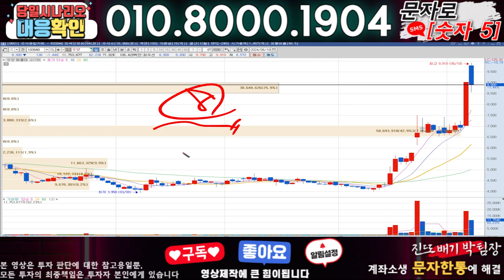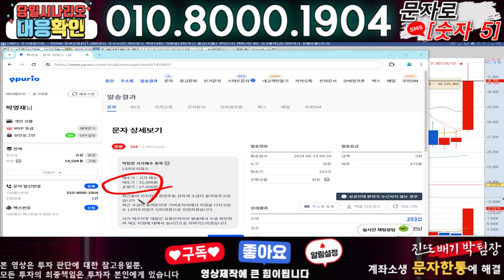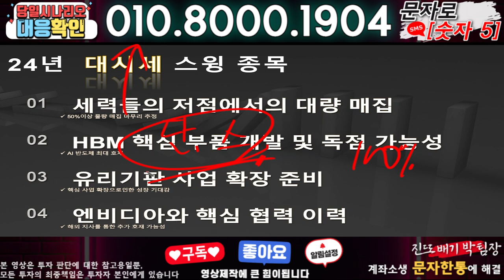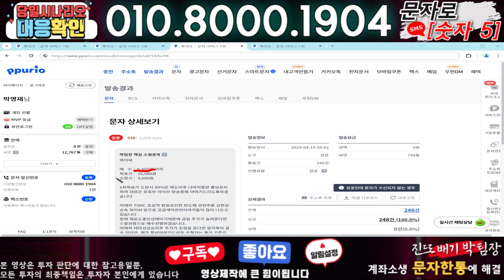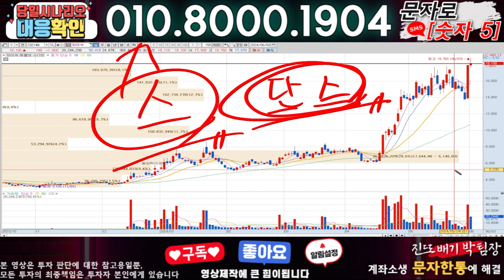우양 ) 3분전 기습속보-공식입장발표!! 무슨일인가?